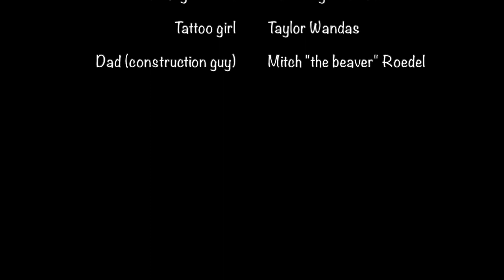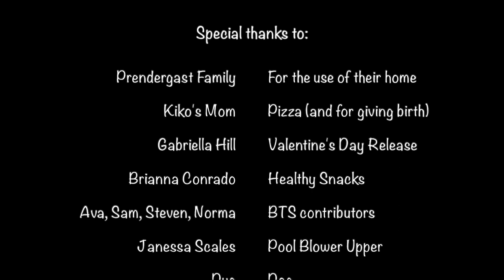Fuck Love Songs - Kiko Jupiter Prendergast (Official Music Video)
Happy Valentine's Day my loves. Here's my present to you all on this commercial holiday. "Fuck Love Songs" is out on nearly all platforms now--

Directed by the great Jack Geren. The day we filmed this was really one of the top ten best days of my entire life. I love every person that was in this and contributed to the making of this Dream of a project of mine. Huge creds to Gabby Hill for telling me, "Kiko, you have to release this song on Valentine's Day." What a genius she is. And back to Jack, he really pulled through and kept us all up and running. You're the best in the world! Thank you to Janessa for blowing up the pool and for Tate for bringing his roommate Jared and to my dad for dealing with the beach balls and my mother for ordering pizza and to Mitch for pretending to be my dad who just came home from work. Thank you to my baby Phoenix, my dear ukulele, who's been there from the start. To Colin Martin, the absolute genius who screamed the crazy background vocals with me and engineered this whole song and played all the instruments besides my uke. To my rehab romance who sparked up my idea for this song in the first place. And to all my past boys who I so kindly name dropped. But most of all, just to everybody. Oh, everybody. I am grateful beyond description of words, you know?

Here are the absurd lyrics.

In eighth grade I liked this guy
His name was Kai
And he had a good smile and good hair or whatever
And he was real fast at swimming butterfly
And on our swim team we flirted with each other
But he broke my heart over Instagram
He messaged me
So carelessly that he liked nobody
And I was real broken at that age
So I sliced my wrists to compensate
And after that I was singing

Fuck love songs
They got it all wrong
They don't know what they're saying at all (Fuck that!)
Fuck that cliché bullshit
Don't know what they're saying
I'd rather not fall at all

And in high school there was Moses
But he didn't part no seas
In fact he parted legs more than anything
He introduced me to weed
But ultimately
He just used me for sex to get back at his ex
And that fucked with me to be used so badly
Lied to, cheated on, abused so sadly
So I binged and purged twenty times a day
Just to try to numb that pain away
And over that I was singing

Fuck love songs
They don't know anything at all (Fuck that!)

And after that there was Brendan who dressed uniquely
The druggy of our school who reeked of weed
I met him at a party while he was on Molly
And I was half-passed out on the couch drunk-ly
And to sum it all up, we dated eventually
For a year and two months, disastrously
The manipulative, jealous, dependent tendencies
Led me to drink, and to drink, and to drink
Alcoholically
And after that, I was definitely singing

Fuck love songs
In love with a piece of shit
How does that make sense at all?

And have you ever had a rehab boy? (Rehab boy)
Two galaxies colliding, aligning
Will we thrive or destroy? (Or destroy)
Sitting beside each other in the druggy buggy
Hiding from staff, secretly getting lovey dovey
Isn't it strange and random that we're dancin' prancin'?
But you were more than my rehab romance
I wrote this song in the first place to say
You defied all love songs to date
But then I broke your heart
And months later mine is breaking too
So Deadboy, how are you doing?
Your Deadgirl misses you
Oh, fuck you (Fuck you fuck and)

Fuck love songs
They got some shit right
Why do you keep me up at night?
All that heartbreak, heartache
Missing you, the love and hate
It angers me that they're not wrong

And fuck love songs
They got some shit down
Why are you on my mind now?
Why do you have to be so characteristically random?
You mother fucking story-telling bastard
You addictive-minded sweet talking sinner
You alarming, charming, timing, rhyming character
Heard you're talking to that tattooed girl, you liar!
I fuckin' knew it, you'd move on from me sooner
Oh, why can't you just recover?
Or maybe you have, but we're already over
Will I miss you forever?

I Love You All. Happy Valentine's Day.

With love and absurdities,
Kiko Jupiter Prendergast